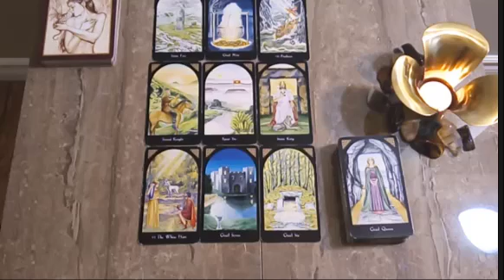LIBRA PREPARE FOR WHAT COMES 😱 A DESTINED CONNECTION 🥰 VICTORY AND RECOGNITION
Libra
Libra 2022
Libra today
Libra november